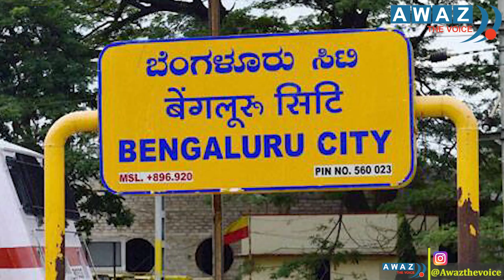This 40-YO Left Job to Sell Authentic Marathi Home food | Awaz The Voice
Sell Authentic Marathi Home food, Jayanti Kathale Journey, inspiration story, 40-year-old jayanti story, Purnbrahmaa success story